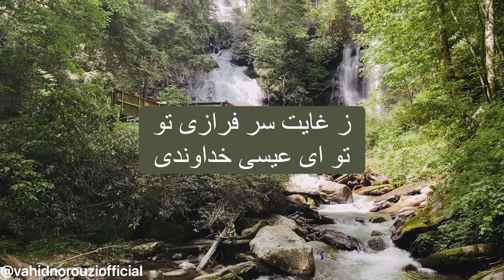مسیح عشق جاودانی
شعر : نیما افتخاری
آهنگ : وحید نوروزی